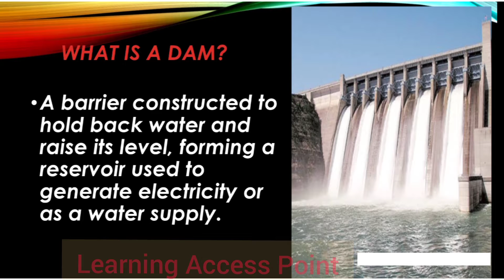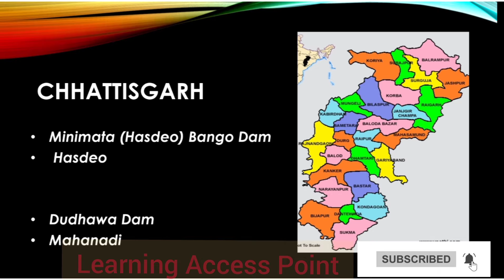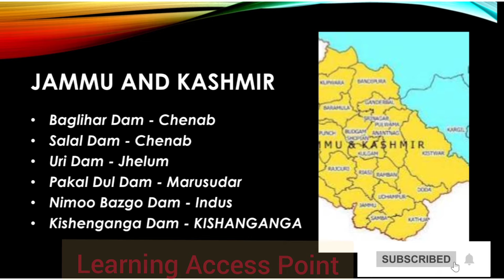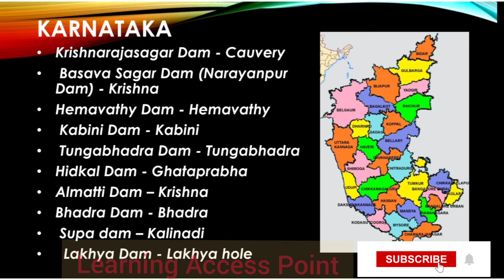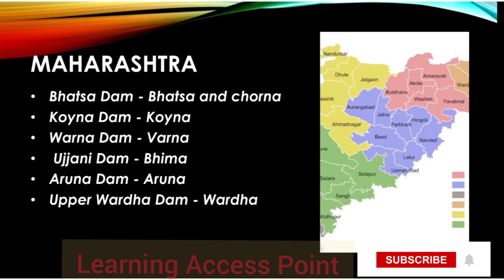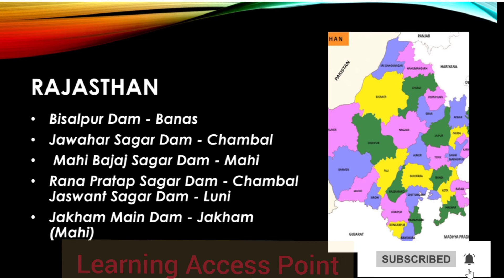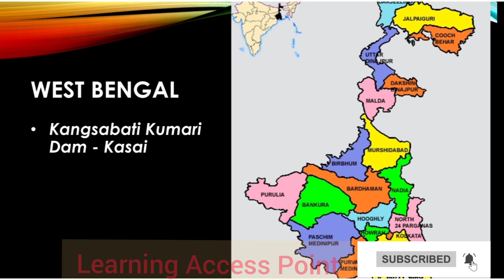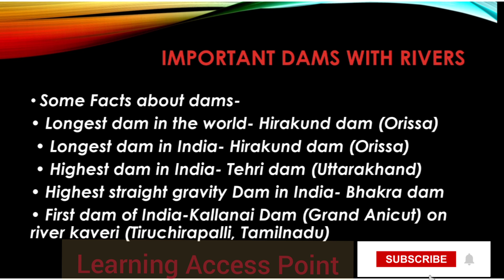LIST OF IMPORTANT DAMS IN INDIA ll Static General Knowledge ll Learning Access Point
Hi!Welcome to our channel Learning Access Point!Please like the video and subscribe the channel to get latest updates on exams, educational doubts and queries about specific topics.Feel free to suggest in comment section how the channel can be more useful and helpful to you.